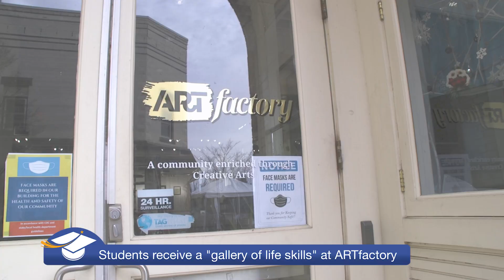Osbourn Park High School students learn meaningful job skills at the ARTfactory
Lydia Stewart, a special education teacher at Osbourn Park High School, is seeing her vision for the school’s job skills class come to reality. While most job skills programs seek opportunities for students in the school building, Stewart looked for community businesses and organizations willing to provide work for her students to use the skills they learn in class in a job environment while under her supervision. Among the local organizations partnering with Stewart’s program is the ARTfactory in Manassas.